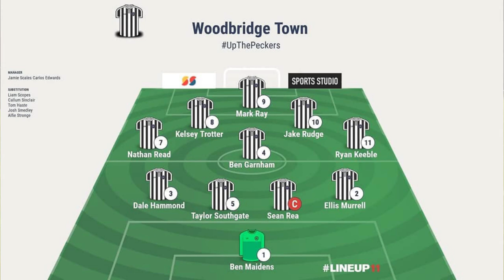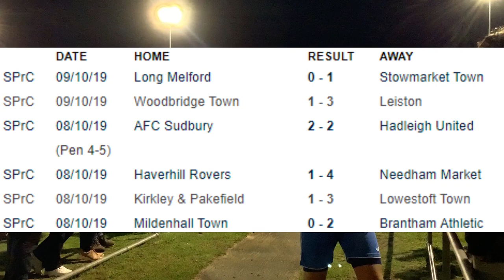Woodbridge Town vs Leiston FC (1-3) | Suffolk Premier Cup Match Highlights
Woodpecker TV brings you highlights from Woodbridge Town's defeat to current cup holders Leiston FC.